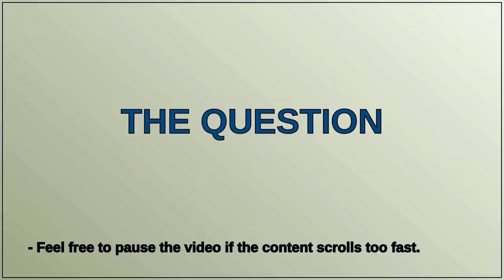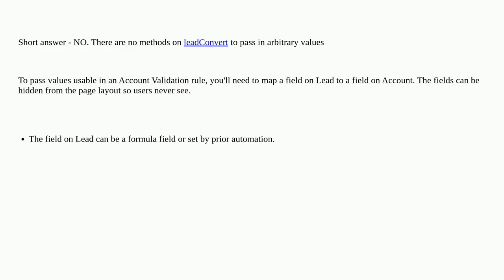Salesforce: Required field validation while converting lead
Required field validation while converting lead

A special thanks goes out to the community

  leads lead-conversion apex